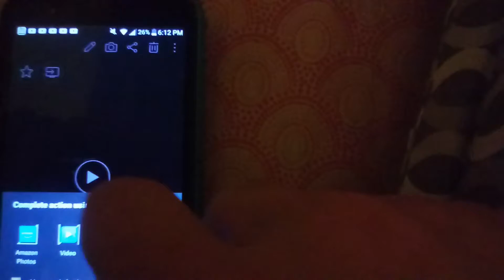Slingblade!! Got IT!!.....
& I CAN'T believe the girl trying to explain IT! 😆 😆 😆 😆 😆 LOL!